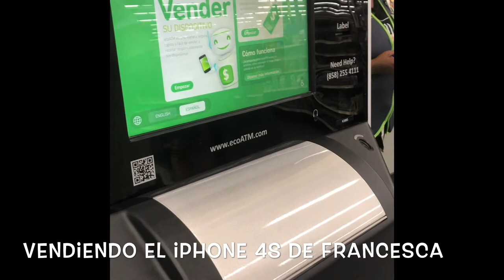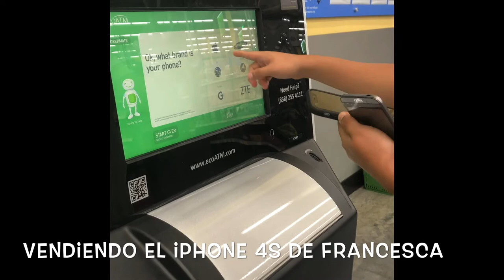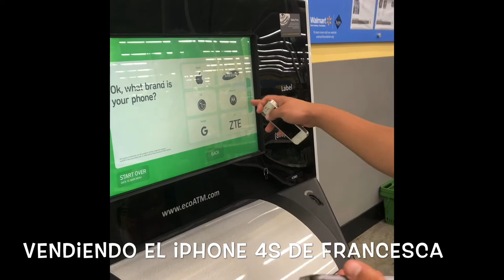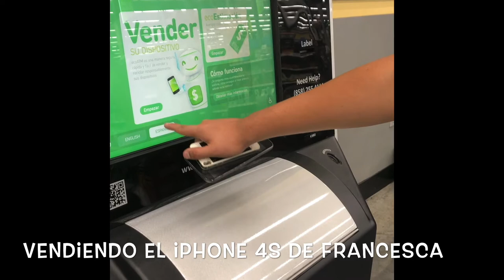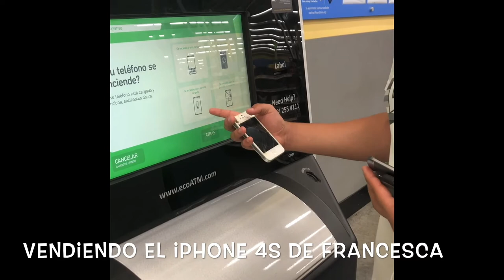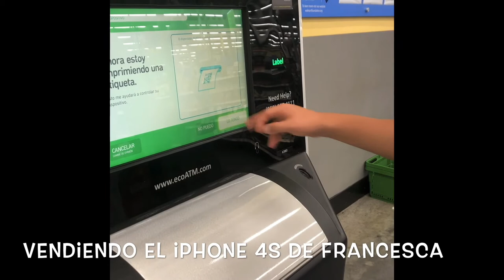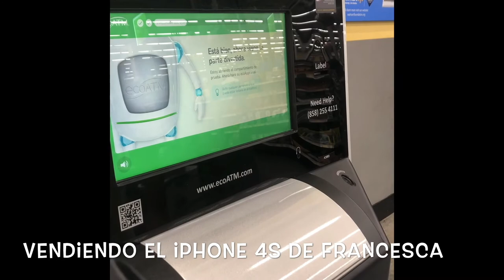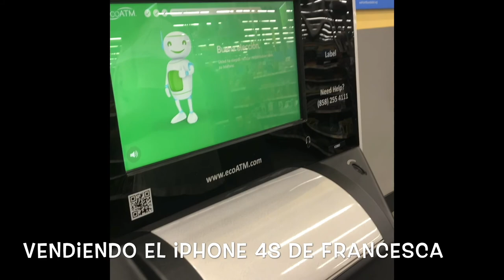Gianfranco Super Spy 2019 walmart